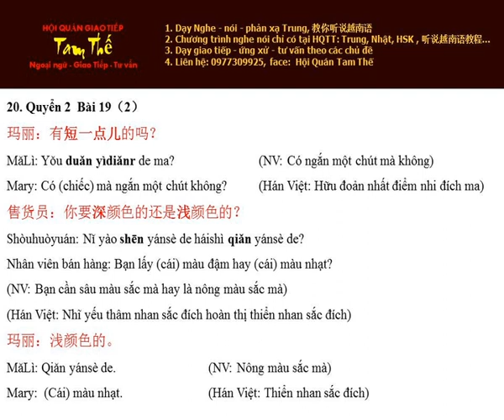Bai 20 有短一点儿的吗 Có loại ngắn 1 chút không? - Nghe Noi Han Ngu Q2 B19 P2